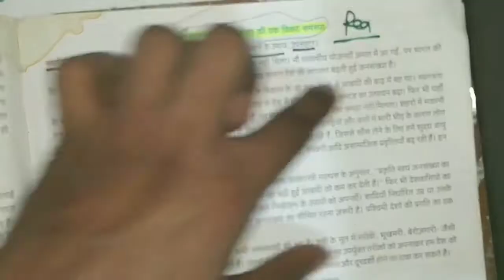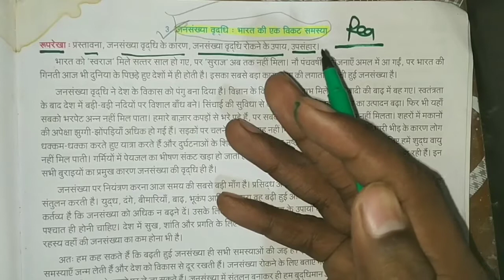जनसंख्या वृद्धि पर निबंध। जनसंख्या वृद्धि के कारण और निवारण, essay on population